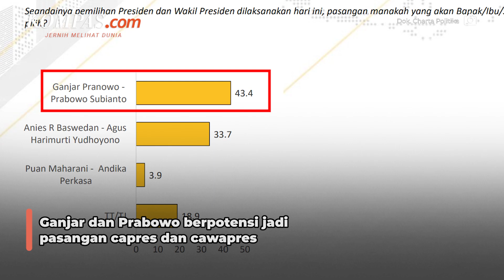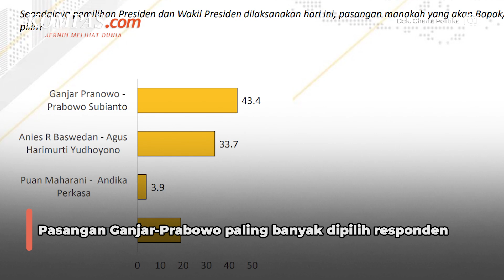Masih Terbuka, Ganjar dan Prabowo Berpotensi Berpasangan di Pilpres 2024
KOMPAS.com - Wakil Ketua Umum Partai Gerindra Fadli Zon mengatakan bahwa kemungkinan sejumlah tokoh untuk menjadi pendamping Prabowo Subianto masih terbuka, nama itu termasuk Ganjar Pranowo.

Survei Charta Politika menunjukkan pasangan Ganjar Pranowo dan Prabowo Subianto unggul sebagai pasangan calon presiden dan wakil presiden pada Pemilu 2024.

Namun, saat ini Gerindra masih berfokus untuk menjalin komunikasi dengan PKB selaku mitra koalisi. Oleh karena itu sosok pendamping Prabowo masih akan dibahas.

Lebih lanjut Fadli zon menegaskan bahwa Gerindra masih terbuka dengan anggota partai politik lain untuk memperluas koalisi.

Sebelumnya, Charta Politika mensimulasikan sejumlah nama sebagai pasangan calon di Pilpres 2024. Berdasarkan hasil survei, nama Ganjar-Prabowo menempati posisi teratas dengan perolehan 43,4 suara dan berhasil mengalahkan paslon Anies-AHY.

Video Jurnalis: Nissi Elizabeth, Firda Rahmawan, Syalutan Ilham
Penulis: Nicholas Ryan Aditya
Penulis Naskah: Adeline Frederica Simatupang
Nataror: Adeline Frederica Simatupang
Video Editor: Farah Chaerunniza
Produser: Khairun Alfi Syahri MJ